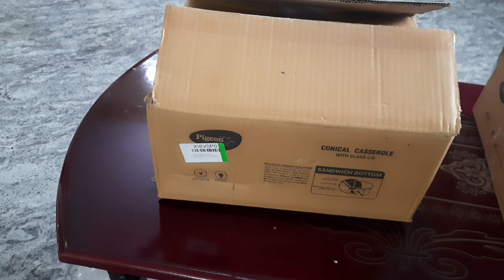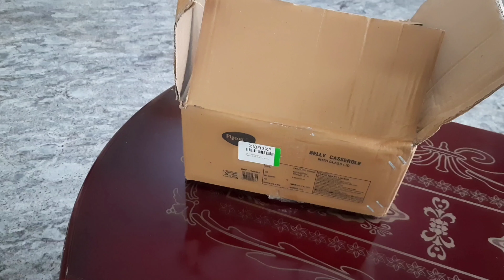My New Cookware collection for My Kitchen | Shopping Haul video in Tamil | Enna Pandringa.....!!!!!!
In this Video contains Purchasing some New Cookware collection for My Kitchen | Shopping Haul video | Tamil, ( Enna Pandringa )……
If you like this Video Plz support to our channel……
Also here I have attached the link for Purchasing some New Cookware collection for My Kitchen | Shopping Haul video | Tamil | Enna Pandringa……!